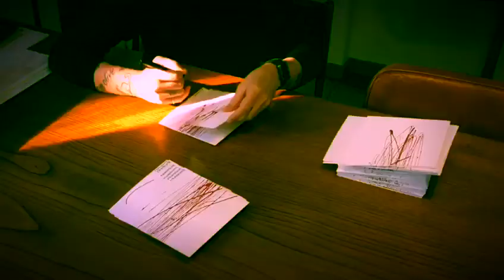Presenting Serena Maisto in collaboration with The View Lugano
A combination of art and haute cuisine, the Valentine's dinner organised by the boutique hotel The View Lugano, presented menus wonderfully decorated by our artist Serena Maisto. Watch the artist while she worked her magic on paper...